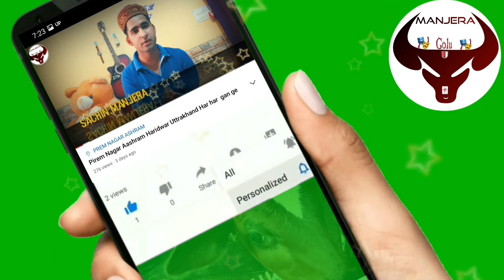Happy Holi Full On Masti March 18, 2022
Happy Holi  Full NO Masti  March 18, 2022

Har Har Gange Haridwar Uttarakhand.

start from May 1, 2021.

Which is my mother's recipe.And I hope to god that I can bring good videos for people and. I want to do something good on YouTube.

my top video khargosh khargosh 1lak+v
@Jatt Prabhjot  @CarryMinati  @Vinay Thakur  @Elvish Yadav Vlogs  @Chef Ranveer Brar

And with the blessings of that God! of my youtube? With family members. be able to proceed
I want to be ahead in YouTube like these people and want to start my journey, I consider them as my YouTube Live teacher.